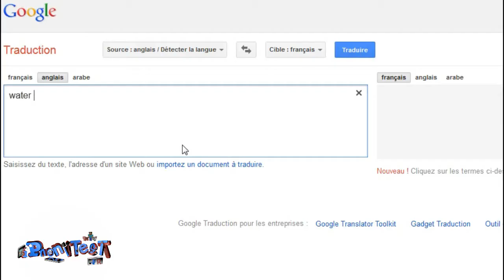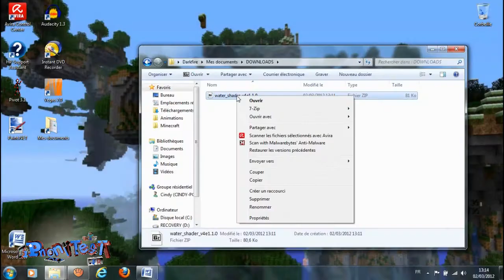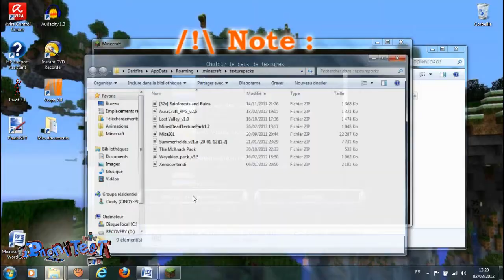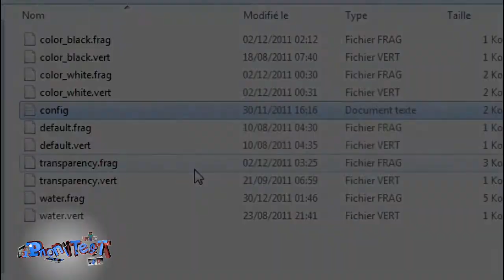Minecraft, test de Water Shader, Iphonitest.fr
Voici mon tout premier test de mod pour le site Iphonitest !
Ce mod permet d'ajouter des reflets dans l'eau pour une expérience de jeu ULTIME !
Bonne vidéo à tous, et si vous voulez que je présente des mods que vous avez apprécié, signalez le moi dans les commentaires ;)